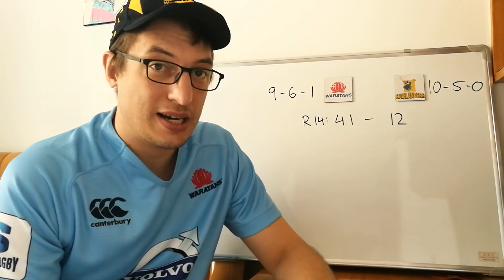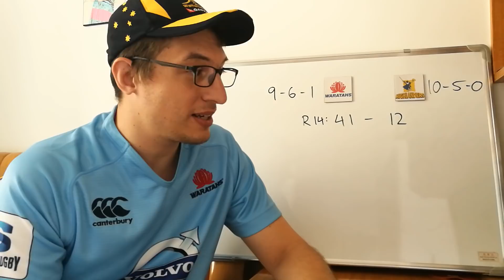Previewing Quarter Final Waratahs v Highlanders - Super Rugby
Waratahs

15 Israel Folau, 14 Alex Newsome, 13 Curtis Rona, 12 Kurtley Beale, 11 Taqele Naiyaravoro, 10 Bernard Foley (captain), 9 Nick Phipps, 8 Michael Wells, 7 Will Miller, 6 Ned Hanigan, 5 Rob Simmons, 4 Jed Holloway, 3 Sekope Kepu, 2 Damien Fitzpatrick, 1 Tom Robertson

Substitutes: 16 Tolu Latu, 17 Harry Johnson-Holmes, 18 Paddy Ryan, 19 Tom Staniforth, 20 Brad Wilkin, 21 Jake Gordon, 22 Cam Clark, 23 Bryce Hegarty

Highlanders

15 Ben Smith (captain), 14 Waisake Naholo, 13 Rob Thompson, 12 Tei Walden, 11 Tevita Li, 10 Lima Sopoaga, 9 Aaron Smith, 8 Luke Whitelock, 7 James Lentjes, 6 Liam Squire, 5 Jackson Hemopo, 4 Tom Franklin, 3 Tyrel Lomax, 2 Liam Coltman, 1 Daniel Lienert-Brown

Substitutes: 16 Ash Dixon, 17 Ask Seiuli, 18 Kalolo Tuiloma, 19 Shannon Frizell, 20 Elliot Dixon, 21 Kayne Hammington, 22 Josh Ioane, 23 Matt Faddes